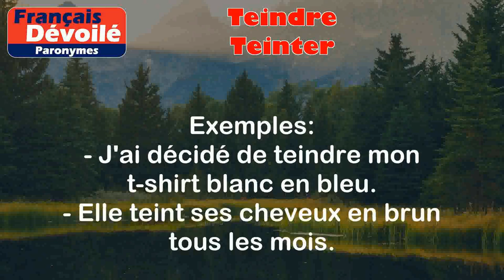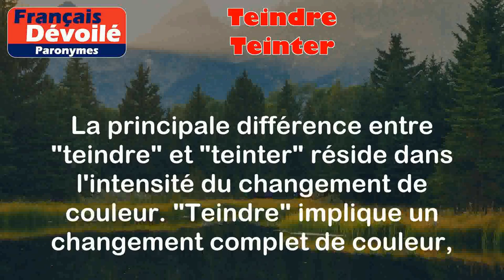Teindre et Teinter (Paronymes)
Teindre :
Le mot "teindre" est un verbe qui signifie colorer ou rendre quelque chose d'une autre couleur en utilisant un colorant. Il est souvent utilisé dans le domaine de la teinture des textiles.

Exemples :
- J'ai décidé de teindre mon t-shirt blanc en bleu.
- Elle teint ses cheveux en brun tous les mois.

Teinter :
Le mot "teinter" est lui aussi un verbe, mais il a une signification légèrement différente de "teindre". Il signifie ajouter une légère couleur ou une teinte à quelque chose, sans changer complètement sa couleur d'origine. On l'utilise souvent dans le domaine de la décoration intérieure.

Exemples :
- J'ai choisi de teinter mes fenêtres pour protéger ma vie privée.
- Le verre de cette lampe est teinté pour créer une ambiance tamisée.

Différence entre les deux mots :

La principale différence entre "teindre" et "teinter" réside dans l'intensité du changement de couleur. "Teindre" implique un changement complet de couleur, tandis que "teinter" implique une légère modification de la couleur existante.